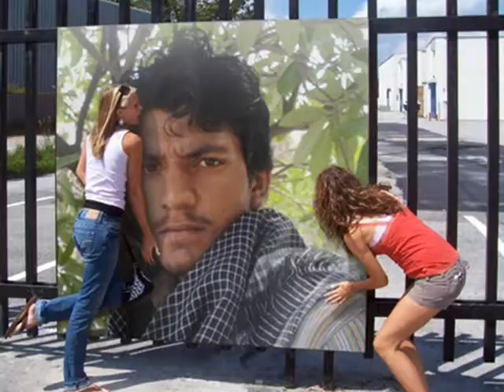udhowal khurd gujrat pakistan